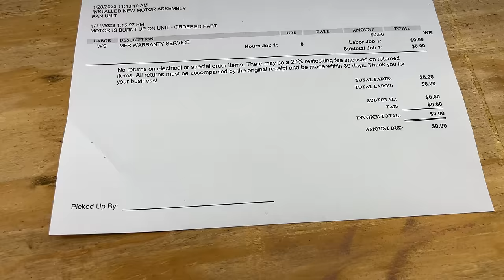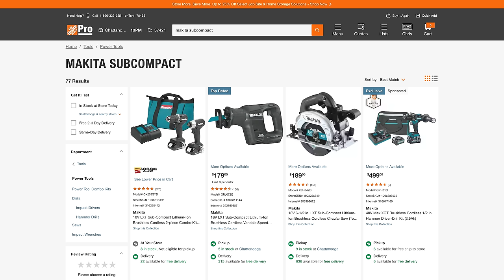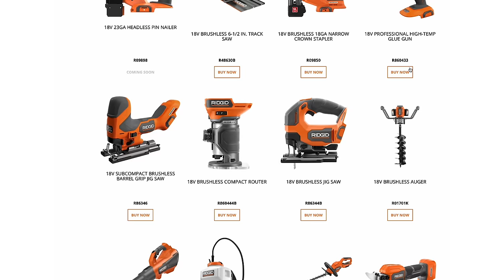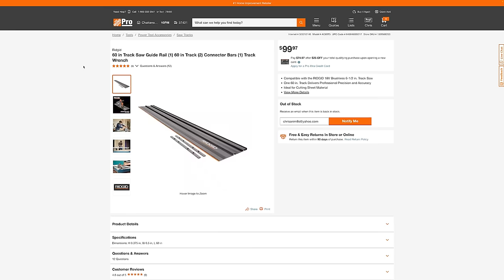Why Everyone Was Wrong About RIDGID's Future...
RIDGID Power Tools was once a power house in the tool world.  Then every thing changed.  Everyone thought RIDGID was going out of business or would be bought out by another tool company, but 2023 changed all that!

📲 Text DEALS to 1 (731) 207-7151 I send out regular texts to let you know about great tool deals.
Be sure to add DEALS to your text to me so you get added to the proper list.  Add the word VIDEOS to the text to be alerted when I post new content.

The full list of tools and supplies I recommend can be found on my

Table Saw I Use
Miter Saw I Use
Tool Organization Wall over Miter Station
Digital YouTube Sign

You can also join via channel memberships to get access to the perks:

Get $10 off any order of stickers, labels, and more using this

This video is not sponsored, however RIDGID did send me some of the tools seen in this video for review. No money changed hands and no promises were made to do a video on any of the tools.

0:00 Ridgid Power Tools
0:08 History of RIDGID Tools
1:15 Why I Bought RIDGID Power Tools
1:54 RIDGID Lifetime Service Agreement
2:12 The Downfall of RIDGID Tools
3:08 RIDGID Octane
3:45 RIDGID vs Milwaukee vs RYOBI
4:55 RIDGID is Dead
5:22 RIDGID Gets CPR and is Saved!
5:50 New RIDGID Tools 2023
7:00 RIDGID's new Jigsaws
7:42 RIDGID's new Impact and Ratchets
8:07 RIDGID's new Router
8:56 RIDIGD's new Nailers
9:38 RIDGID's Here to Stay
10:00 RIDGID Outdoor Power Tools
10:40 RIDGID Power Tools 2024